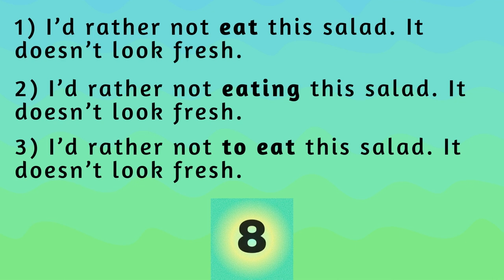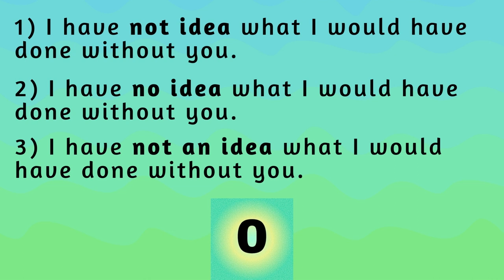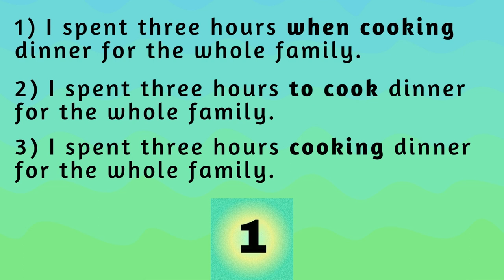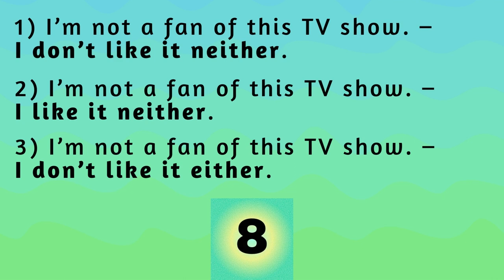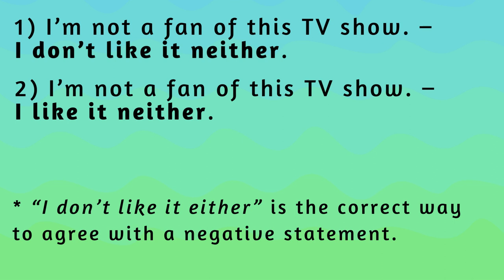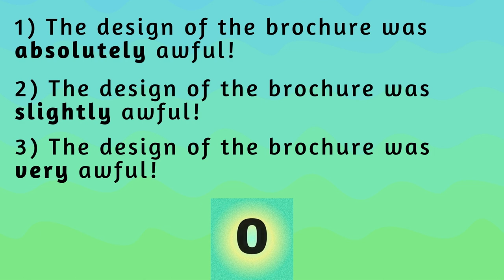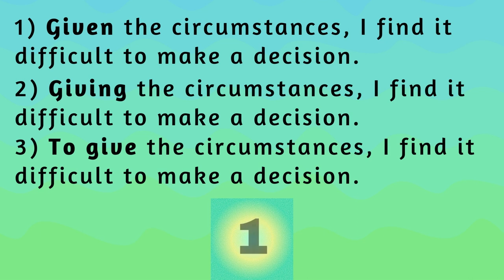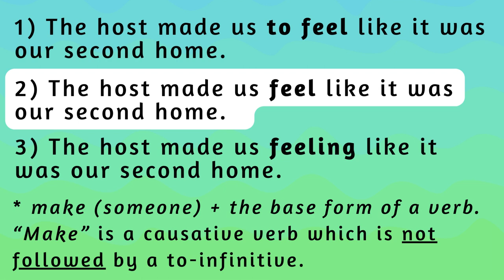MIXED ENGLISH GRAMMAR AND VOCABULARY QUIZ | MULTIPLE CHOICE | UPPER-INTERMEDIATE | B2 / C1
Take this mixed English grammar and vocabulary quiz for the upper-intermediate level and see how many answers you can get right.
Practice B2 / C1 grammar and vocabulary. Your task is to choose the sentence in which the word or grammatical structure in boldfaced type is used correctly.
This multiple choice English quiz will help you improve your English skills.
You can repeat this test as many times as you want, until you get every answer right.